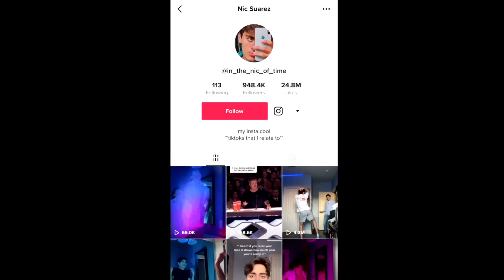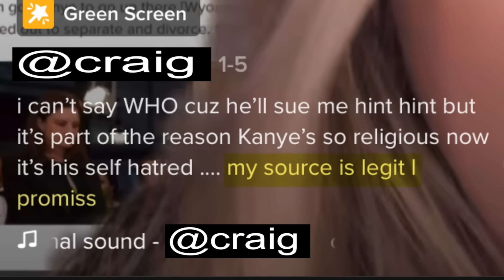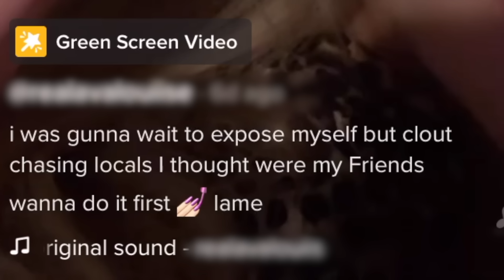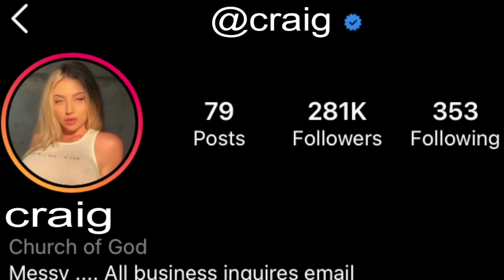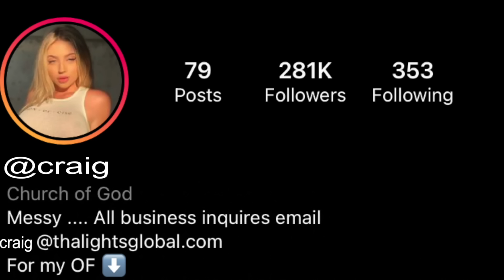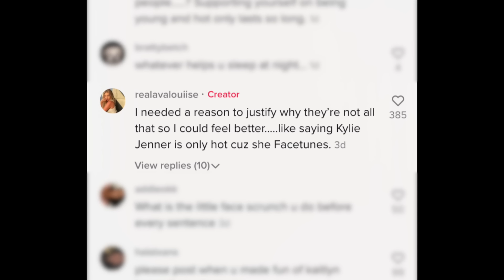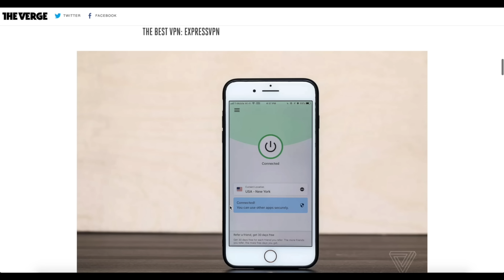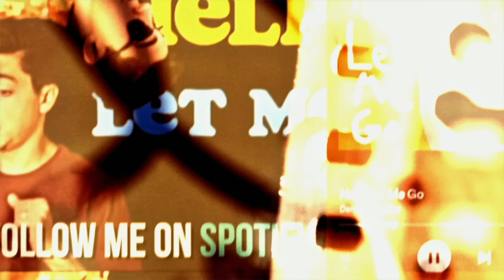Why Does Anyone Believe Anything On TikTok